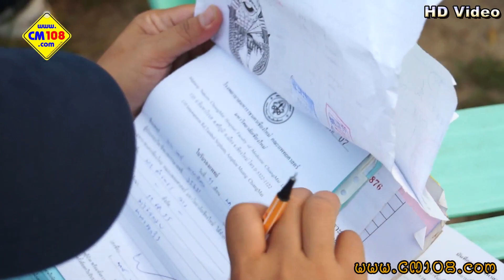ค้นชุมชนคลองเงิน